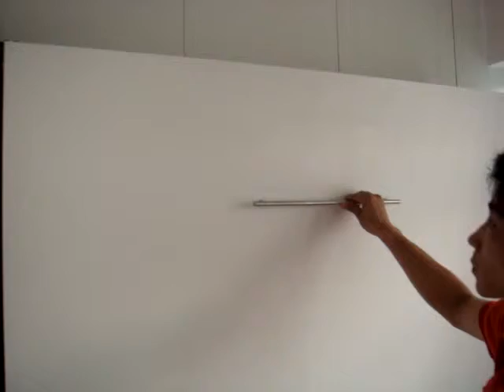SPACE for Man & Child-Wall Bed- HDB-BOON LAY Dr.-Small Room-Blk180A-HWB-QUEEN+TABLE+WARDROBE+TOP.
HDB --  BLK 180A - BOON LAY DRIVE
HWB - V1538 - Queen  +  Wardrobe + TOP & SIDE STORAGE CABINETS.
Modular System .
Custom Make To Room Size

140 Upper Bukit Timah Rd, #01-09
Singapore 588176

                    80 degrees for Airing Purpose.